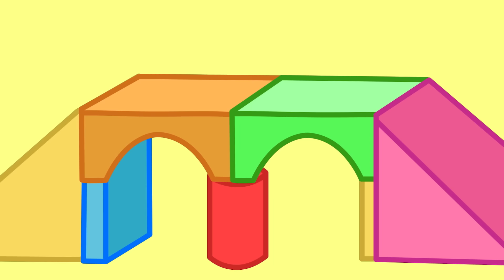Los Cuentos de Peppa la Cerdita | Fábrica de Chocolate | NUEVOS Episodios de Peppa Pig